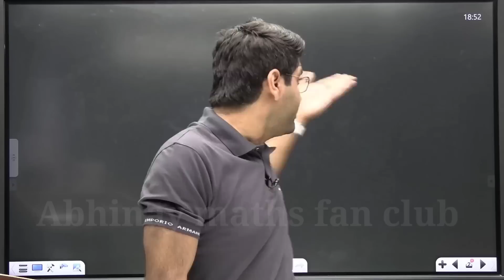SSC CGL 2023 Tier 1 Exam Date Out ! SSC Exam 2024 में भरपूर Vacancy | Abhinay maths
SSC CGL 2023 PRE FOUNDATION BATCH ON ABHINAY MATHS Start from 10th March 2023

video credit :Abhinay Maths

this video only for information education purpose.

Source and Credit : Abhinay Maths